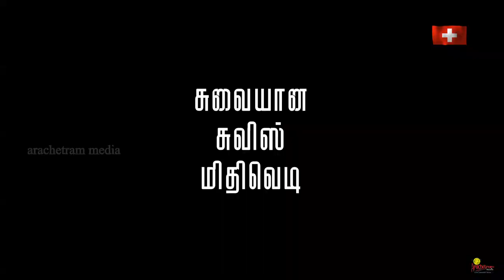Mithivedi | சுவையான சுவிஸ் மிதிவெடி | Delicious Swiss Rolls - Mithivedi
சுவையான சுவிஸ் மிதிவெடி | Delicious Swiss Rolls ​- Mithivedi

Fleisch Stollen mit Gemüse und Eier.
Meat Rolls with vegetables and eggs.